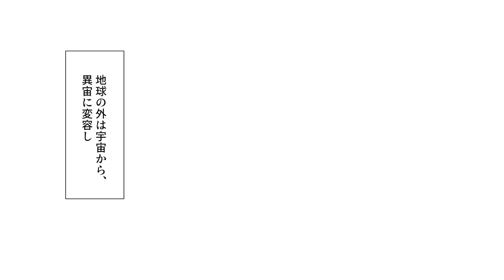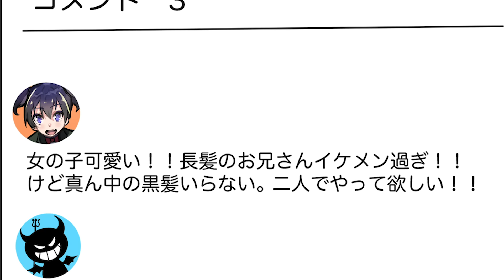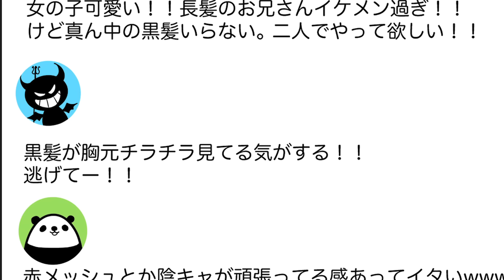【プロローグ】もし地球が異世界転生したらどうなるのか【漫画動画】【アニメ】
カレコレ屋でYouTube始めました！
美人で巨乳なヒサメ、
バカでイケメンなシディ
そしてクールで知的な俺、カゲチヨ
の三人でやってきます！
困ったことがあったら、なんでも相談してくれ！
目指せNo.1YouTuber!

気に入ったら カレコレ でツイートしてくれ